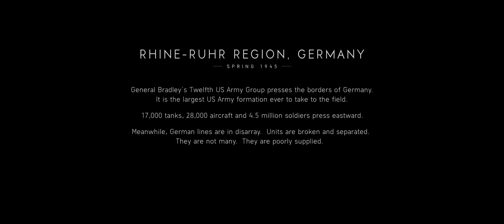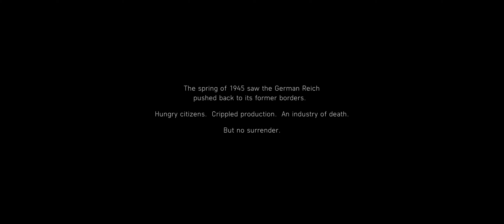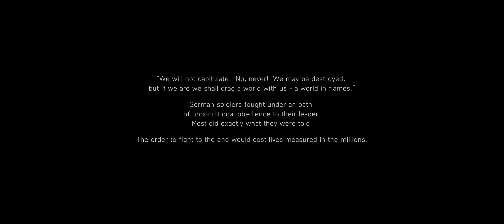Battlefield V - The Last Tiger - 1945 - Rhineland - Ultrawide [60fps]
Specs :
AMD Ryzen 5 5600X
Asus ROG Thor 850w Platinum
Acer Predator X34